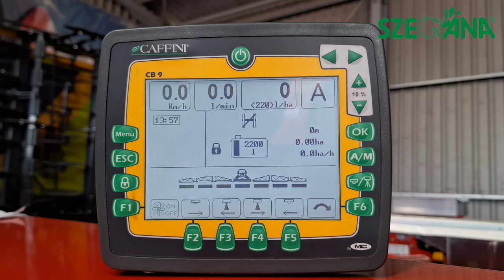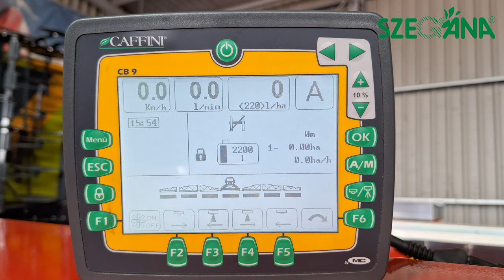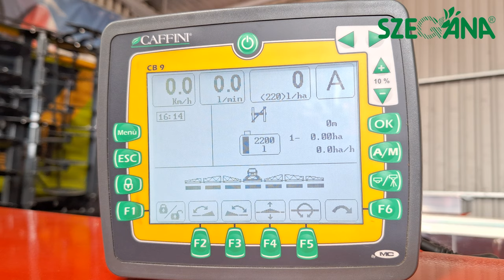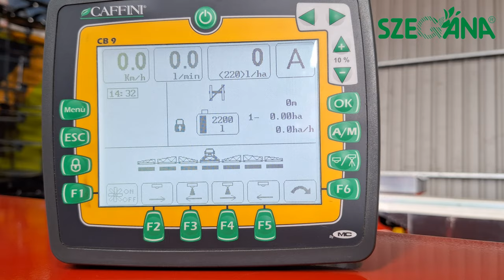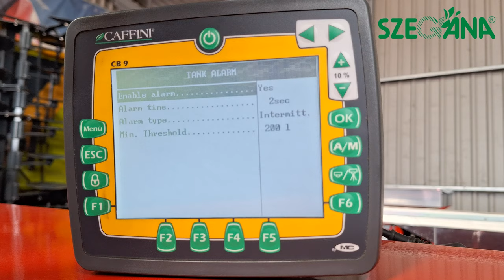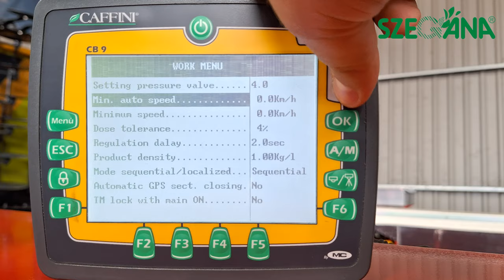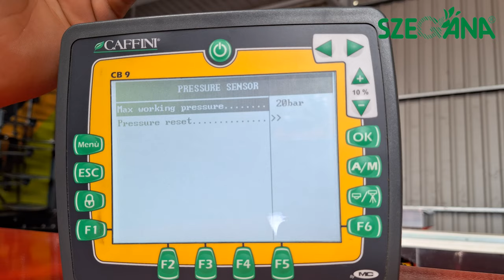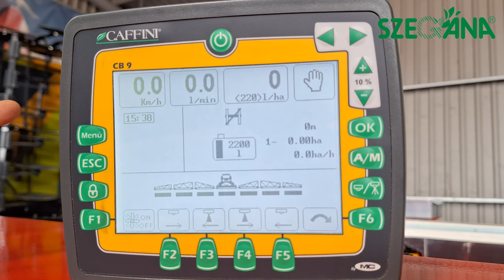SZEGÁNA - Caffini CB9 permetező monitor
A Szegána Kft. új valamint használt mezőgazdasági gépek illetve vetőmagok forgalmazásával foglalkozik már 30 éve.